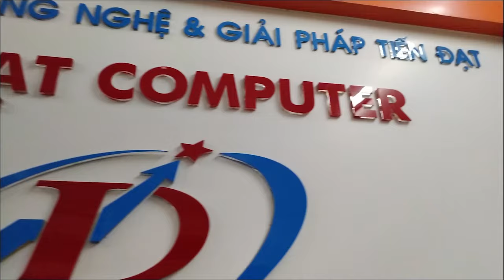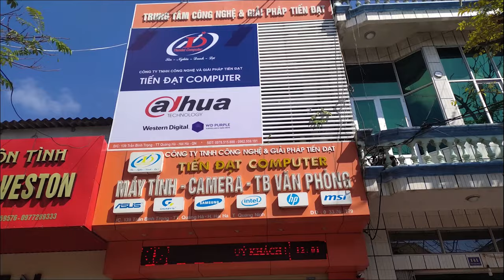Laptop Dell Inspiron 3505 AMD Ryzen™ 5 3450U | 8GB | SSD 256 GB | 15.6″ FHD Touch | Win 10 | Màu Đen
Laptop Dell Inspiron 3505 Ryzen 5 3450U | 8GB | SSD 256 GB | 15.6″ FHD Touch | Win 10 | Màu Đen
- Bộ VXL: CPU AMD Ryzen 5 3450U 4-cores (2.10GHz up to 3.50GHz, 4M cache)
-Ổ cứng: 256GB SSD  M.2 PCIe
-Cạc đồ họa: AMD Radeon Vega 8 Graphics
- Bộ nhớ: 8Gb
- Ổ cứng/ Ổ đĩa quang: 256GB SSD PCIe NVMe (M.2 2280)
- Màn hình: 15.6-inch FHD (1920 x 1080) Touch – Cảm Ứng
-Kết nối:  1 USB 2.0 port, 2 USB 3.2 Gen 1 ports, 1 Headset (headphone and microphone combo) port, 1 RJ45 – 10/100Mbps Ethernet port, 1 HDMI 1.4 port, 1 Power-adapter port
- Hệ điều hành: Windows 10
Laptop Dell Inspiron 3505 nằm ở phân khúc laptop học tập - văn phòng, là trợ thủ đắc lực dành cho những những bạn học sinh, sinh viên hay nhân viên văn phòng với cấu hình ổn định, màn hình lớn, thiết kế gọn gàng.
Cấu hình ổn định, đa nhiệm mượt mà với CPU AMD Ryzen 5  3450U
Dell Inspiron được trang bị CPU AMD Ryzen 5 mang đến khả năng chạy mượt mà các ứng dụng văn phòng phổ biến như: Word, Excel, PowerPoint,... Và một số ứng dụng đồ họa căn bản được ưa chuộng như: Photoshop, Ai…

Card đồ họa đi cùng với CPU là AMD Radeon Vega 8 Graphics  sẽ mang đến khả năng xử lý đồ họa tốt hơn, thao tác mượt mà và chính xác khi thực hiện các công việc chỉnh sửa video, thiết kế đồ họa 2D.

RAM 8 GB sẽ đáp ứng mọi công việc văn phòng, học tập hay giải trí một cách tuyệt vời, máy có thể sử dụng nhiều ứng dụng cùng lúc cũng như mở nhiều tab Chrome vừa mở Photoshop để làm việc với tốc độ Bus RAM 3200 MHz. Máy có sẵn 1 khe RAM trống hỗ trợ nâng cấp RAM lên 16 GB nhằm đáp ứng nhu cầu sử dụng của bạn.

Ổ cứng SSD 256GB NVMe PCIe cho tốc độ truy xuất dữ liệu nhanh chóng, mở máy và vào ứng dụng nhanh chóng chỉ mất vài giây. Dung lượng 256 GB  thoải mái để bạn lưu nhiều bộ phim Full HD hay hàng trăm file Photoshop.
➡️Công ty TNHH Công Nghệ & Giải Pháp Tiến Đạt - 139 Trần Bình Trọng - Hải Hà - Quảng Ninh
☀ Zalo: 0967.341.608